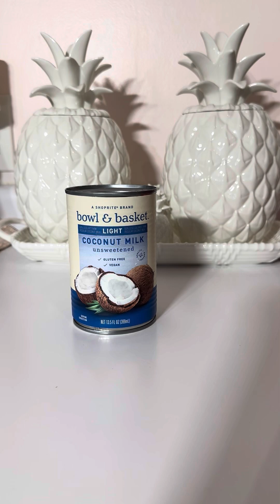Delicioso Sorbete de Mango libre de Azúcar hecho en casa te va a encantar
Delicioso sorbete de mango y leche de coco libre de azucar te ba encantar Este postre Elado Lo puedes disfrutar  agregandole frutas o granola y es una buena option para los niños de la casa ya que no lleva azucar a ellos les encantara  muchicimo